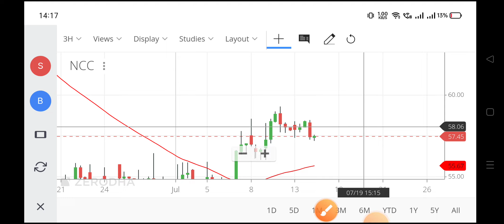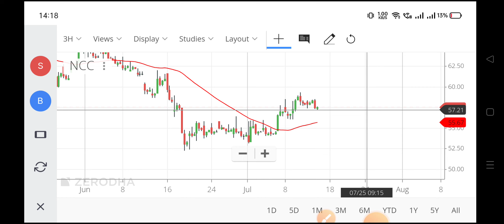ncc share latest news,ncc share news,ncc share price target,